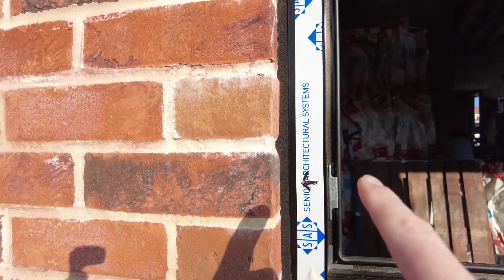So...this is life at the moment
About me:

I'm Aiden and I'm documenting what was supposed to be my barn conversion, which has now ended up being a new build. I don't have a trade, I just have a go and I'll be doing lots of work myself. This is the boring bit in grand designs that you don't get to see.